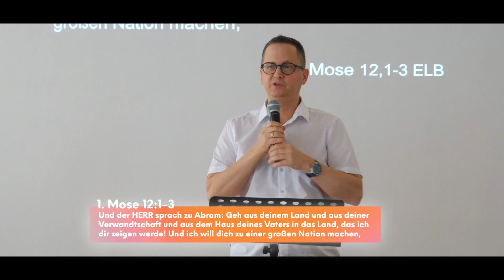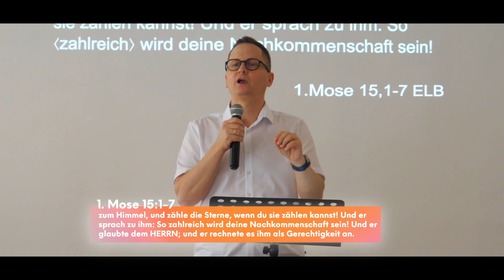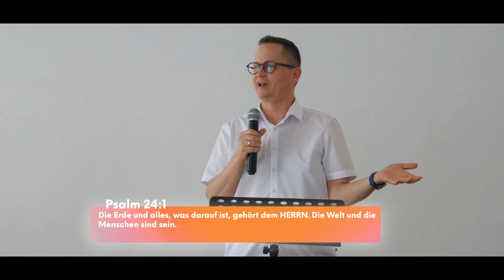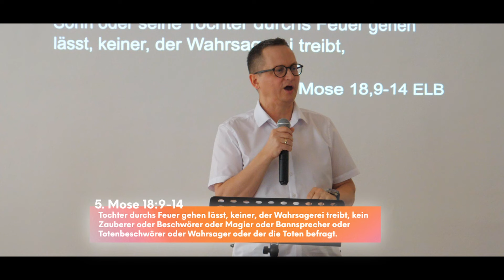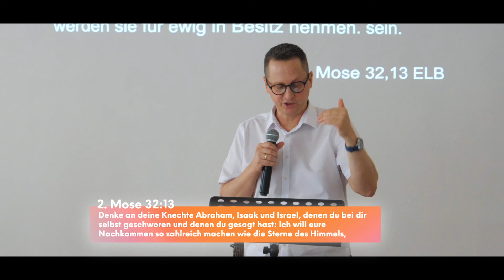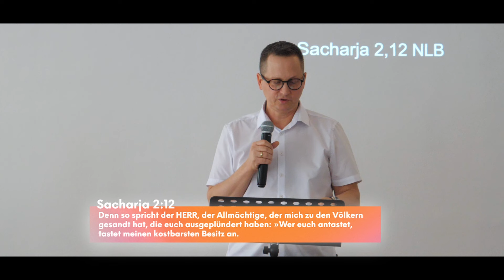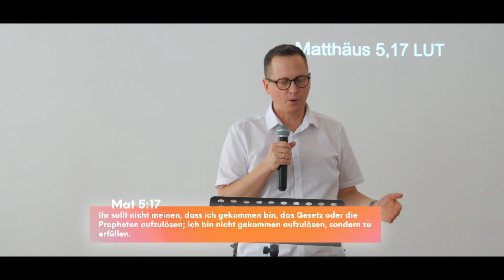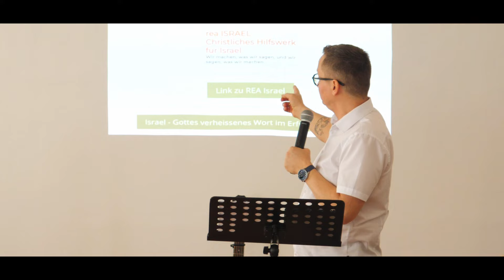Warum wir Christen zu Israel stehen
Hey wir freuen uns, dass du gemeinsam mit uns Jesus feiern möchtest.
Unsere Vision als Church ist:
Gnade & Freiheit durch die Erkenntnis des vollbrachten Erlösungswerkes Jesu erleben und weitergeben.

Wenn du Fragen hast dann schau einfach auf unserer Homepage vorbei, oder schreib uns eine E-Mail.

Wir finanzieren uns als Kirche durch Spenden, also falls du etwas geben möchtest kannst du das hier tun: